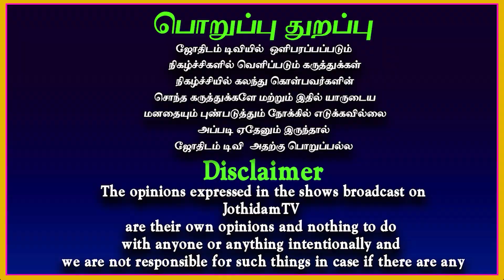இவர்கள் உறவு வேண்டாம் | கன்னி | Kanni | Rasipalan | Astrology | Jothidam tv